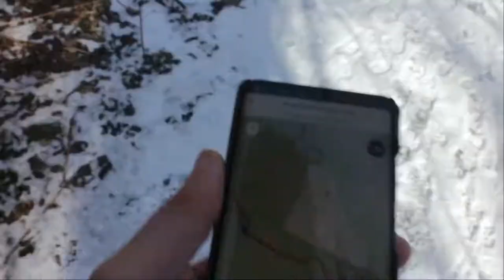VE Project 1 Naujoji Vilnia iš aukštai highlight